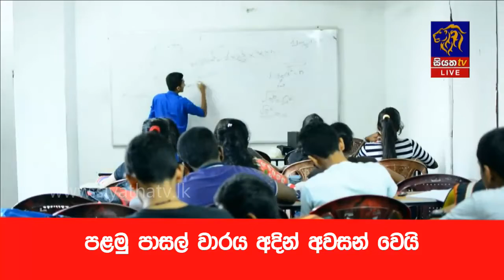පළමු පාසල් වාරය අදින් අවසන් වෙයි